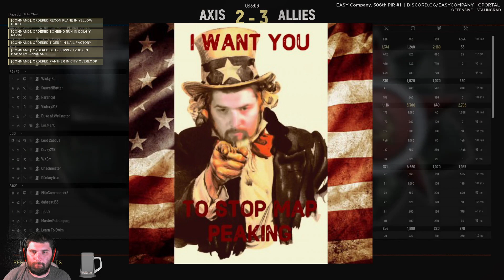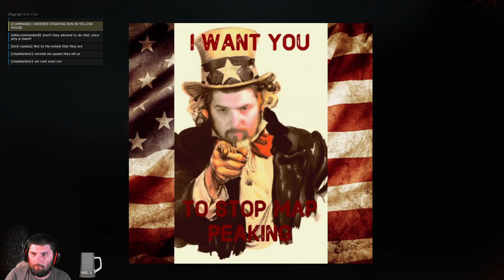The Defense of Stalingrad. Full Battle | Hell Let Loose